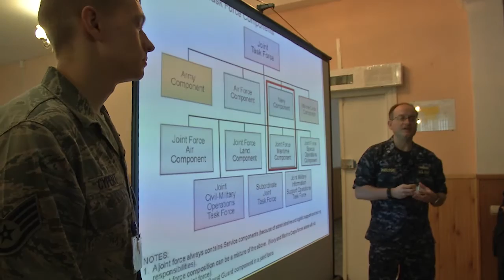Sea Breeze 2015 Maritime Operational Planning